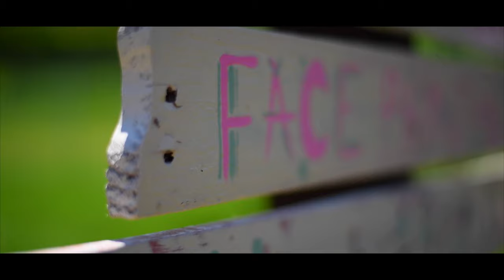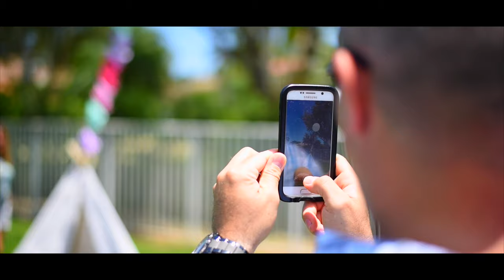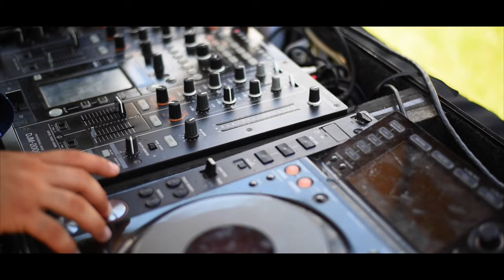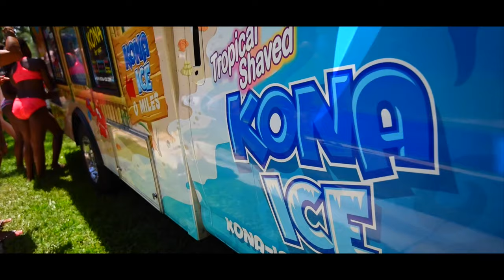London's 2nd B-Day Kidchella Party